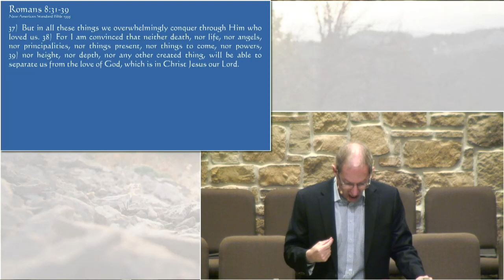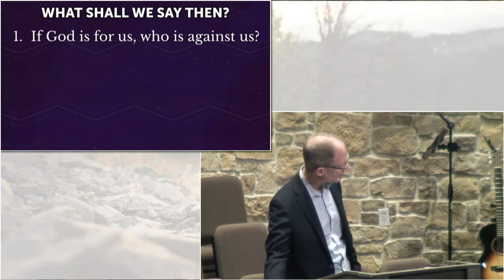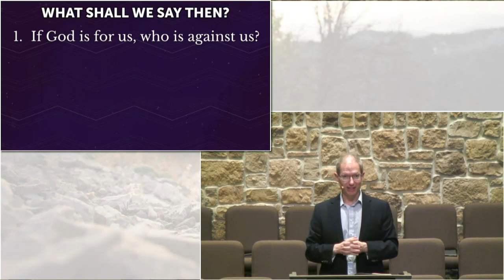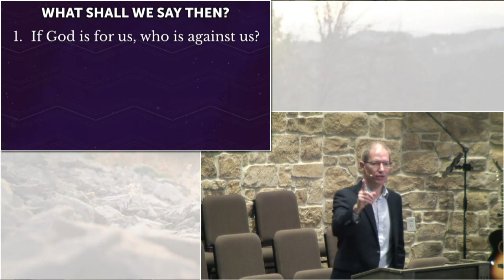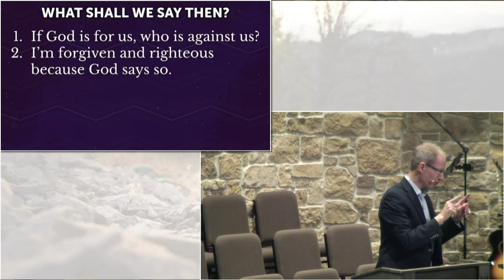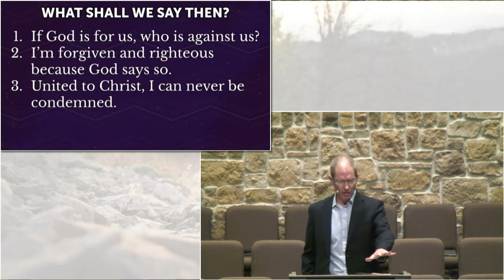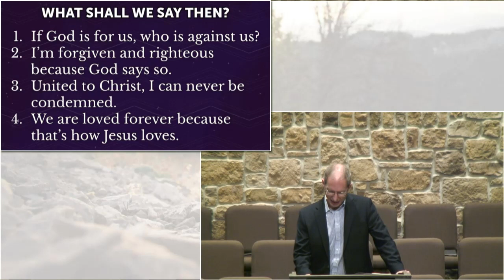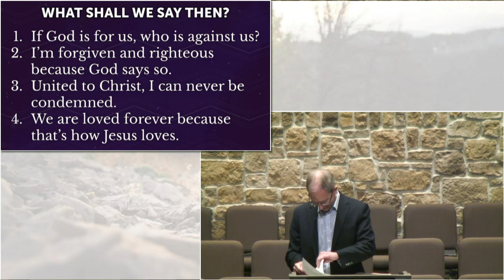Sunday April 4, 2021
Resurrection Sunday

"A Believer's Positive Response to Negative Stuff"
Romans 8:31-39
Chris McKnight, Pastor/Teacher/Elder